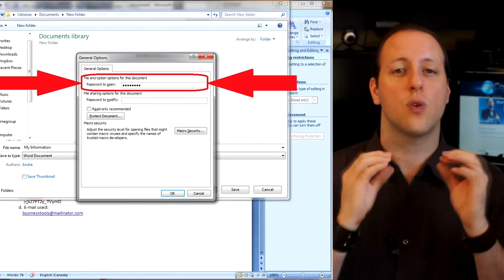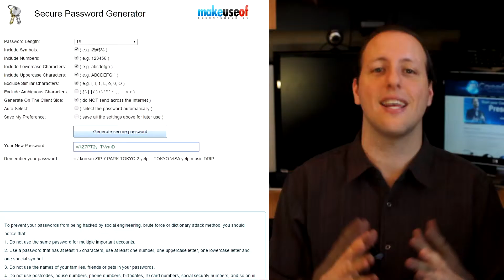How Secure Is My Password and Best Password Manager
With the constant ever demanding password strength, it makes us wonder: "How secure is my password?" In this article I'll show you a better way.

Hey, good day folks, I’m André Givogue, your friendly host here for CareerFH!

Ever asked yourself: "How secure is my password" Let's face it, it's impossible to remember all the passwords that we create. We've got some for our personal life, some for work, some with simple words, others request alpha numeric, then came case sensitive, numbers and now symbol and on top of that, some you've got to change them periodically.

If you have no system in place, it will kill your productivity, period. I was consulting with clients showing them how to set up a website for their small business, that they would need various access to "online tools". So for every site, they had been writing down their URLs, usernames and passwords on a loose sheet of paper.

I personally thought it was odd to write everything down but to each their own. Here's why, on our next session, it took my clients about 2 hours just trying to login to their account. When they wrote down the information, like five new sites, it's easy to make a mistake, what if the "I" is a lower case "L" or a one, or zero with "O" and so on, imagine after every 3 failed attempts you get locked out for 20 minutes.

This is when I jumped in and started advising on a different solution. It wasn't part of my mandate but I just had to show a better way. I've been using a system that I've put together since roughly 2004, and it's kind of too bad I didn't think of that before, I could have saved so much time.

Forward that to today, I can no longer understand how not everybody has developed their own system yet. To the point that when I trained my new staff members at Fisheries and Oceans Canada, the first thing I did in their "Welcome Package" was to include a cheat sheet template to be used as a username and password manager.

So here's how it worked, you open up a Word Document, create a template where you can copy and paste the information that you get. Based on my experience this is what you need to make it the most effective.